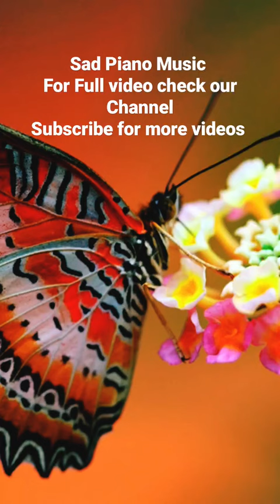Relaxing Sad piano